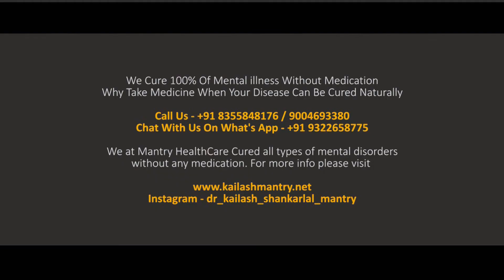What women should choose first? Marriage or Career?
We at Mantry HealthCare Treat all types of mental disorders without any medication.